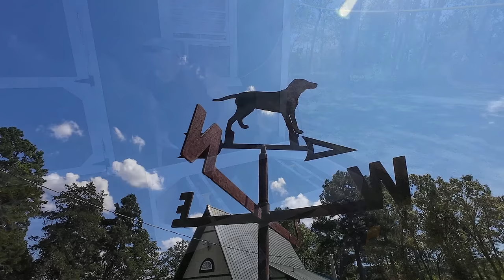See The Shop's New Look! Building Small Details In The Shop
Getting some of the small details in the shop done.Workbench pegboard in place and working on some of the smaller things until I can buy some more materials on Friday.